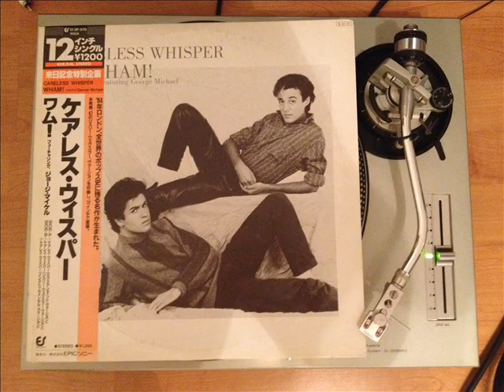Wham Careless Whisper Jerry Wexler remix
Wham - Careless Whisper Jerry Wexler remix original Japan relase